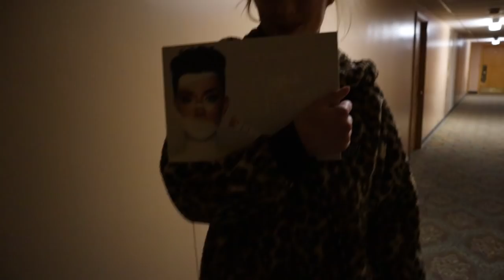Sister Stylin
In today's vlog we let Mandi do our makeup with James Charles new palette Morphe!

Straight guys try makeup